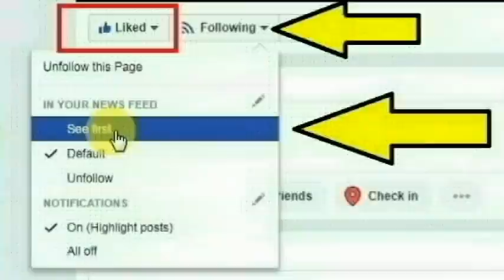கோவை சூலூர் அருகே உள்ள பாப்பம்பட்டி ஸ்ரீதேவி நகரைச் சேர்ந்தவர் ஆறுமுகம் செய்ததை பாருங்க| Thoothupura